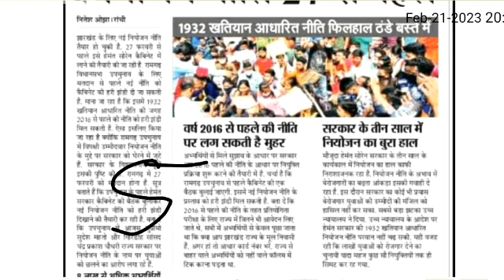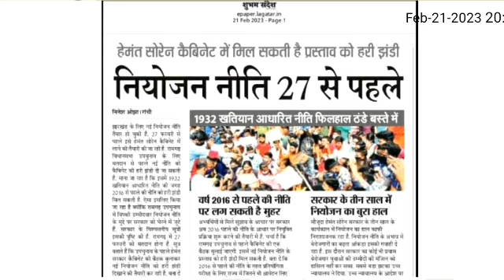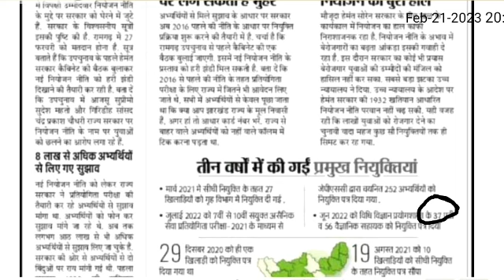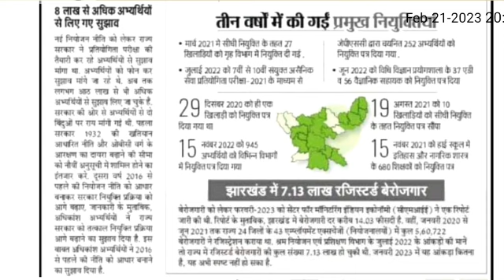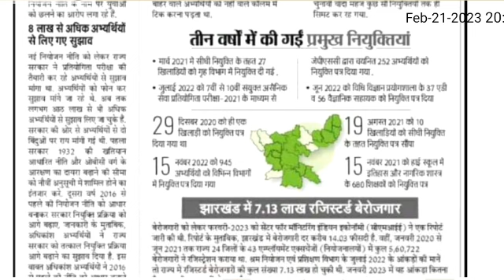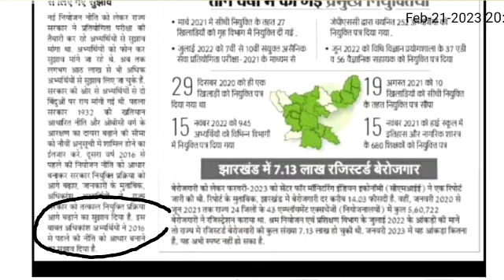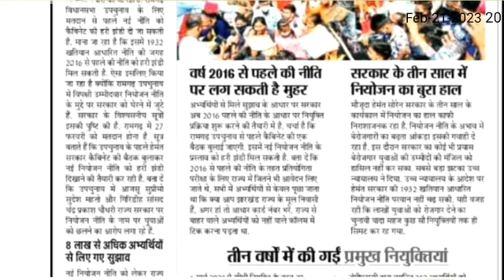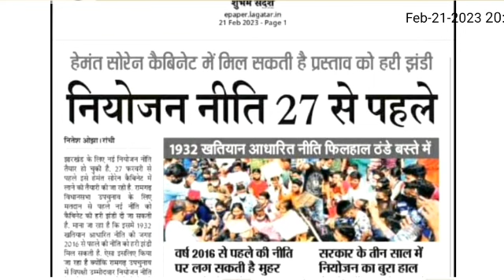Big Breaking:- Jssc नियोजन निति कब तक!!झारखण्ड कैबिनेट बैठक जल्द!! क्या 2016 से पहले की निति लागू !!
Big Breaking:- Jssc नियोजन निति कब तक!!झारखण्ड कैबिनेट बैठक जल्द!! क्या 2016 से पहले की निति लागू !jssc_niyojan_niti